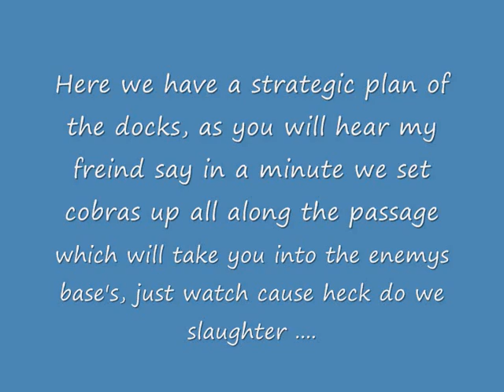HaloWars Strategy - Docks Defence pt1